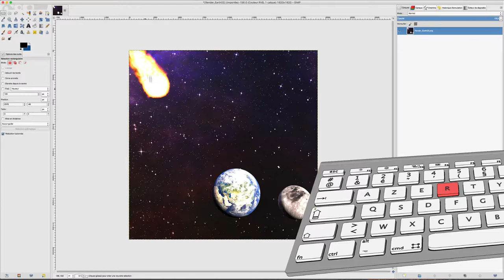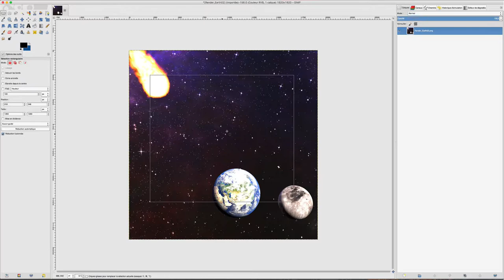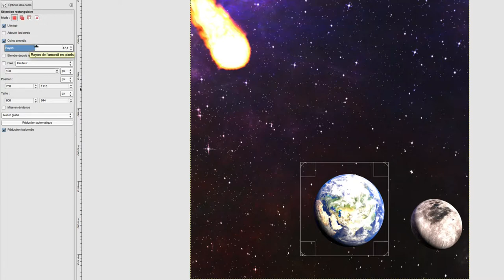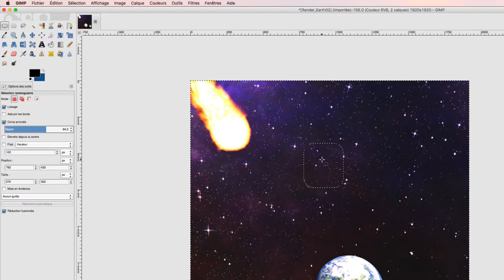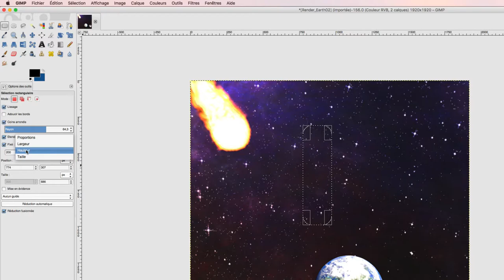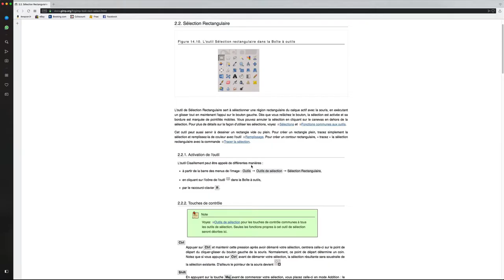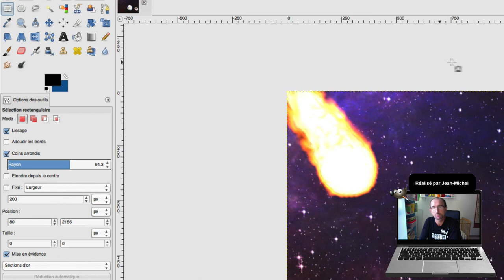Gimp - 14 - Sélection rectangulaire / Rectangular Selection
Sur cette vidéo, nous allons maintenant décrire les différents outils afin de bien comprendre celui-ci comme il fonctionne, on commencera donc par l'outil:
- Sélection rectangulaire afin de découvrir toutes les options que celui-ci regorge.